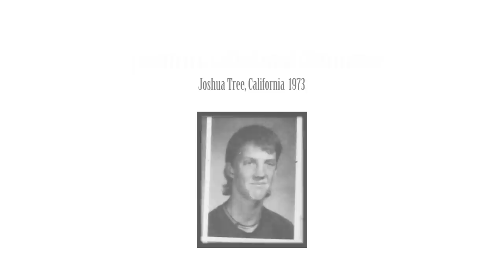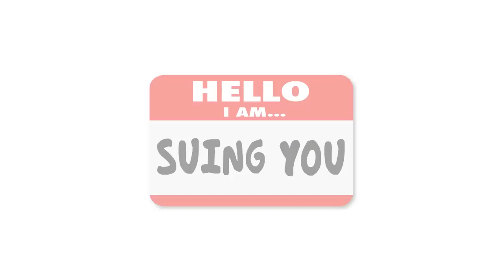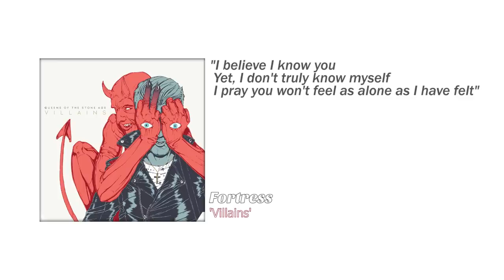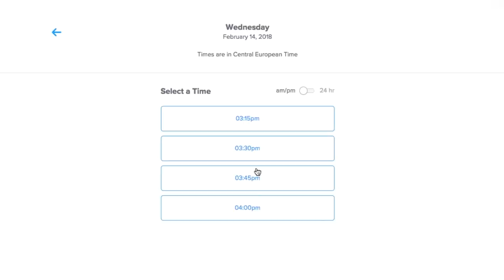Understanding Josh Homme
INFO: Josh Homme is most famous for being the lead singer and guitarist for Queens Of The Stone Age. But he's had a long career by now, and has played in bands like Kyuss, Them Crooked Vultures, Eagles Of Death Metal and many more. His guitar playing style and unique songwriting easily stands out from much of the rock music that's been made over the years, and has earned him a special place in the hearts of his fans.

Edited by: Eduardo Cruz